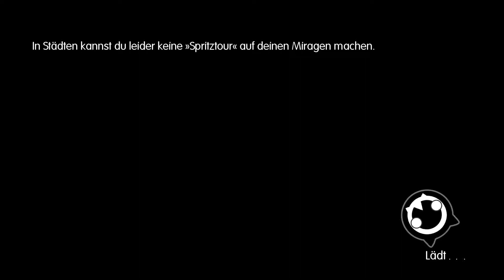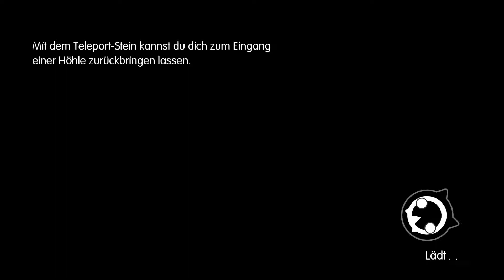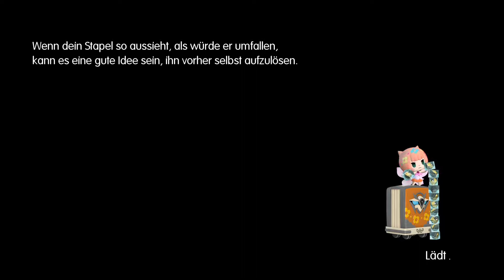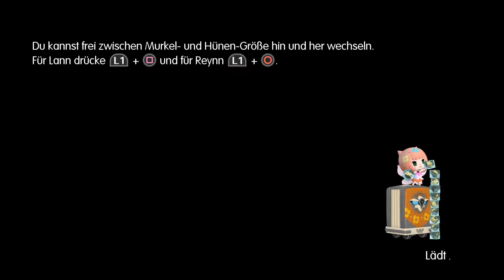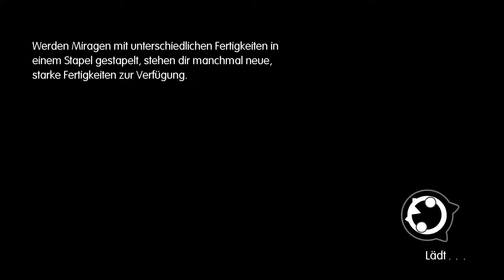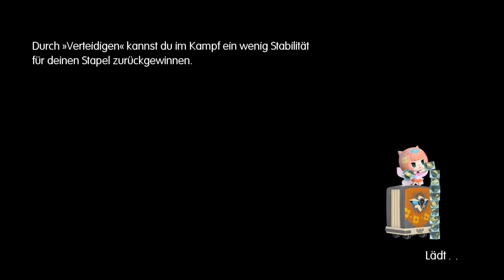World of Final Fantasy #31 ★ Der Eisenbahnfriedhof ★ Let's Play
World of Final Fantasy erschien am 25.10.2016 für die PlayStation 4 und PlayStation Vita. In diesem Spiel werden die Welten vieler „Final Fantasy“-Spiele vereint.
Gemeinsam mit Miragen kämpfen die Zwillinge Lann und Reynn gegen eine finstere Macht, die die Welt Grymoire heimsucht.

HINWEIS
Aus gesundheitlichen Gründen wurde das Let´s Play nachvertont.